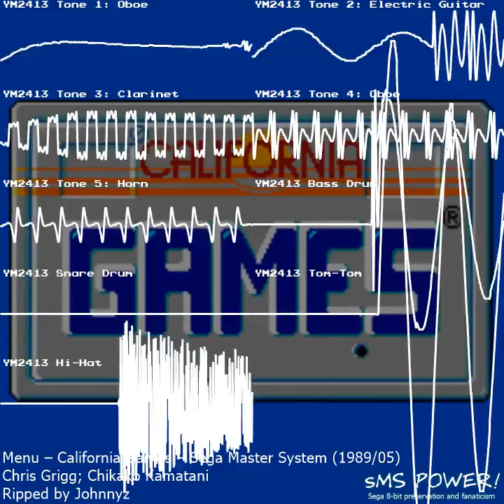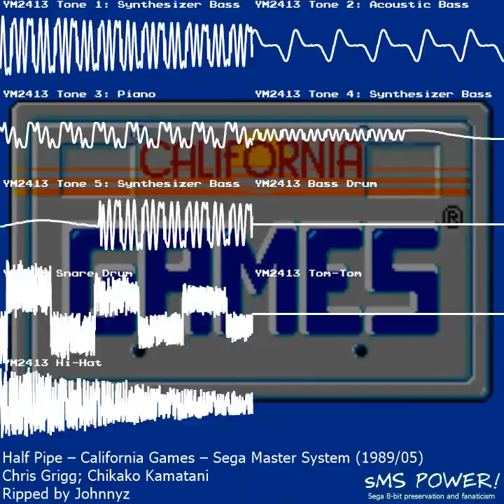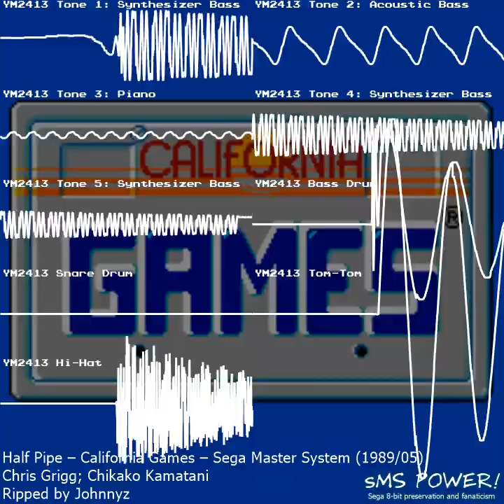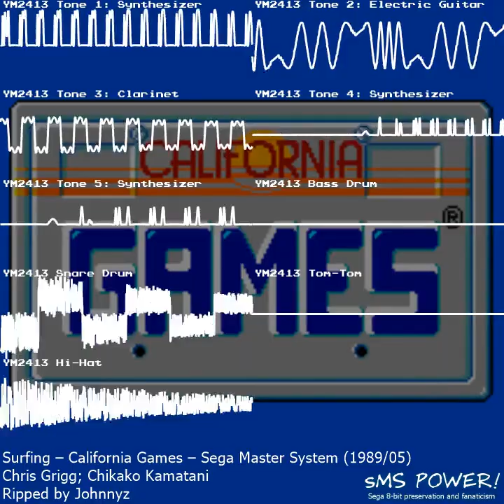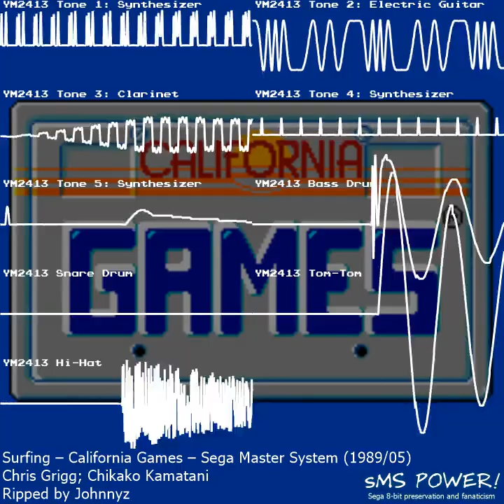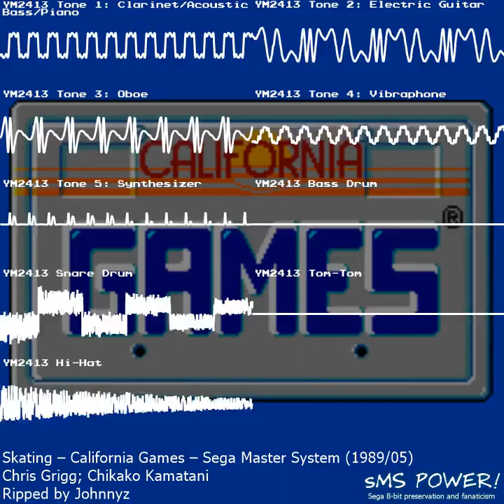California Games - Sega Master System (FM) - Chikako Kamatani; Chris Grigg; John Williams; Richar...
Oscilloscope View of music from the game California Games for the Sega Master System (セガマスターシステム).
Composed by Chikako Kamatani; Chris Grigg; John Williams; Richard Berry.
Ripped by Johnnyz

00:00:00 Louie Louie
00:01:16 Menu
00:02:23 Event Intro
00:02:24 Half Pipe
00:04:32 Foot Bag
00:05:51 Surfing
00:07:19 Skating
00:09:03 BMX
00:09:40 Flying Disk
00:10:31 Success
00:10:34 Shark